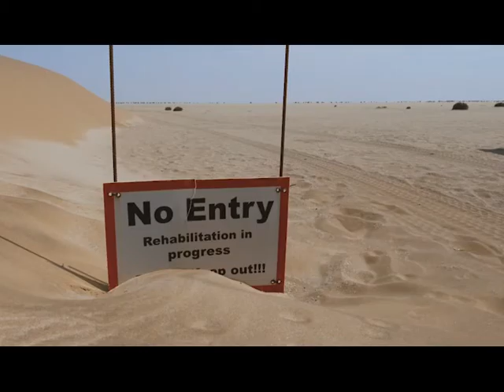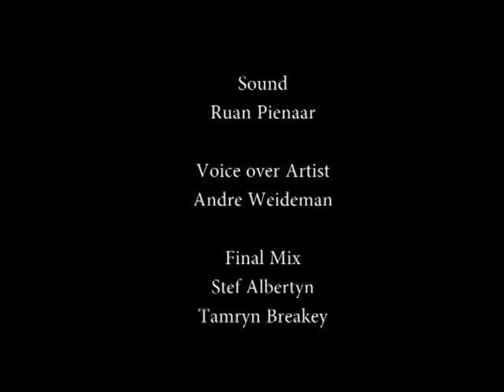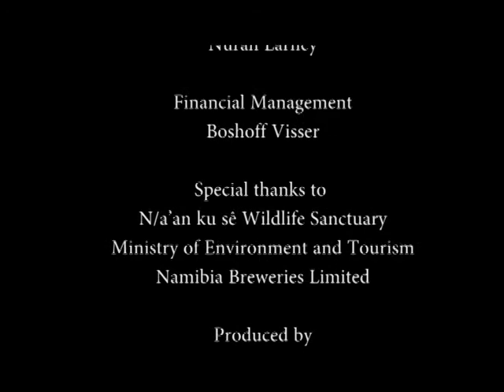Wild Jobs Namibia S02 E07